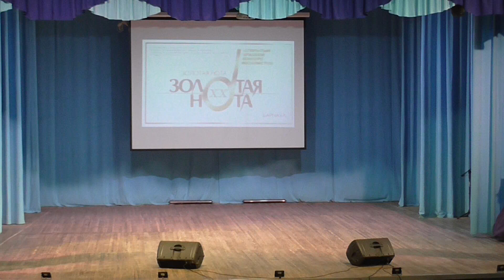Эстрадный дуэт " ДоРеМишки" - Новое диско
Новое диско
Исполняет - Дуэт " ДоРеМишки" -
Матвеев Сергей и Суворова Ксения
XX Краевой конкурс вокалистов " Золотая нота"
г. Барнаул, 14 декабря 2018 год
Сайт ансамбля " Карусель" - karusel22.ru